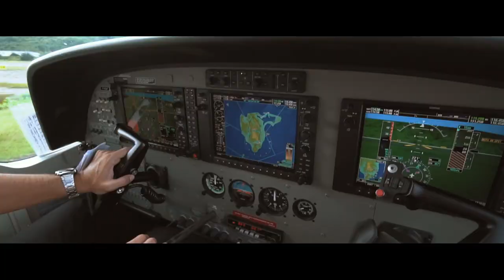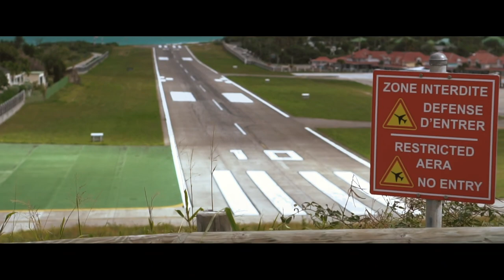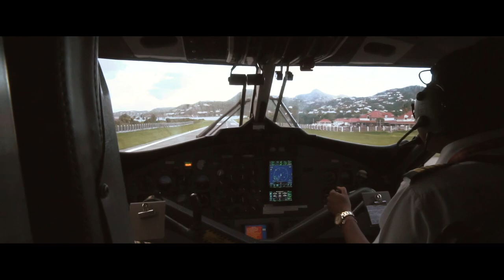Saint-Barthélemy - vlog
Anfang Januar war ich in Saint-Barthélemy st. barth unterwegs gewesen.
Saint Maarten Sint Marten landing windy approach into st Barts spotting video crazy low airplane dangerous gefährliche Landungen vlog video log
german deutsch